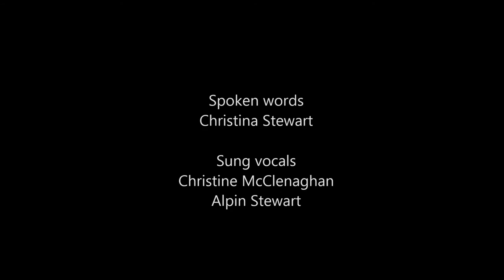The Boat Will Come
The tale behind the song "Thig am Bàta", also known as "A' Bhean Eudach" from the album "Haunting" by Christina Stewart with accompanying music mirroring the song.
Spoken voice - Christina Stewart, background vocals - Alpin Stewart and Christine McClenaghan, cello - Jo Baird, acoustic guitar - Martin MacDonald.

This traditional tale is from the Highlands of Scotland relating to a song said to have been sung by the ghost of a young woman, drowned by her jealous sister.